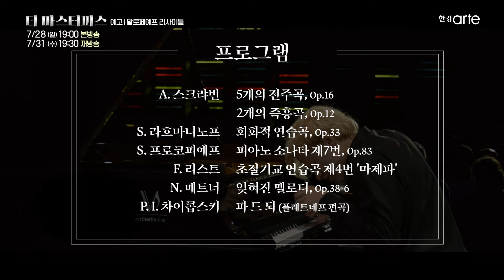[방송예고] 알렉산더 말로페예프 피아노 리사이틀 | 7.28(일) 저녁 7시 ‘더 마스터피스 | Alexander Malofeev Piano Recital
🗓️ 방송일 | 7월 28일 일요일, 저녁 7시
🗓️ 재방일 | 7월 31일 수요일, 저녁 7시 30분
⚠️본 방송은 한경arteTV 정규방송으로만 시청 가능합니다

매년 여름 스위스 산골마을
베르비에에서는 클래식 음악이
온 마을을 휘감습니다.
바로 “베르비에 페스티벌”이
열리기 때문인데요.

7월 18일부터 진행되고 있는
베르비에 페스티벌 2024.
우리나라 연주자로는
피아니스트 임윤찬과
바이올리니스트 김봄소리가
이번 페스티벌을 찾습니다.

다가온 베르비에 페스티벌을 기념하여
한경아르떼TV에서는 3주에 걸쳐
“베르비에 페스티벌 2022” 실황을
여러분들께 보여드립니다!

두 번째 프로그램으로 이번주 일요일에는
러시아의 떠오르는 피아니스트
알렉산더 말로페예프의 리사이틀를 준비했습니다.

스크랴빈, 라흐마니노프, 프로코피예프 등
정통 러시아 작곡가들의 피아노 곡을 연주합니다.

한경arteTV를 통해
집에서 시원하고 편안하게
베르비에 페스티벌을 감상해보세요!

▫️Artist
피아노 | 알렉산더 말로페예프
Piano | Alexander Malofeev

Program

▪️A. 스크랴빈: 5개의 전주곡
A. Scriabin: Five preludes, Op. 16

▪️S. 라흐마니노프: 회화적 연습곡
S. Rachmaninoff: Études-tableaux, Op. 33

▪️A. 스크랴빈: 2개의 즉흥곡
A. Scriabin: Two impromptus Op. 12

▪️S. 프로코피예프: 피아노 소나타 제7번
S. Prokofiev: Sonata, No. 7 Op. 83

▪️F. 리스트: 초절기교 연습곡 제4번 '마제파'
F. Liszt: Etude d’execution transcendante No. 4, Mazeppa

▪️N. 메트너: 잊혀진 멜로디 제6번
N. Medtner: Forgotten Melodies Op. 38 No. 6

▪️P. I. 차이콥스키: 파 드 되 (플레트네프 편곡)
P. I. Tchaikovsky / Pletnev: The Nutcracker, Pas de Deux

▪️N. 메트너: 전래동화 제2번
N. Medtner: Fairy Tales, Op. 48 No. 2

▪️S. 프로코피예프: 토카타
S. Prokofiev: Toccata, Op. 11

[위성방송]
Skylife(303)